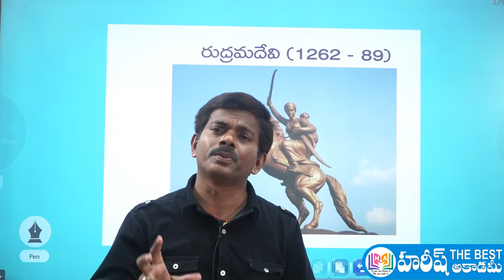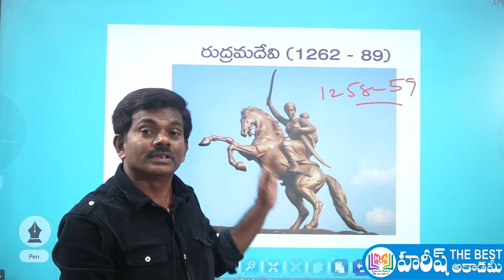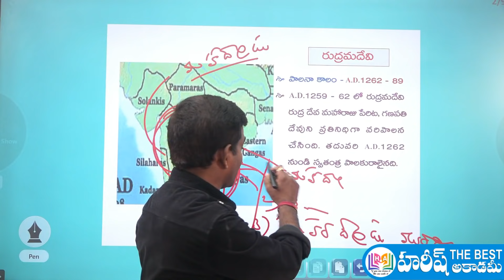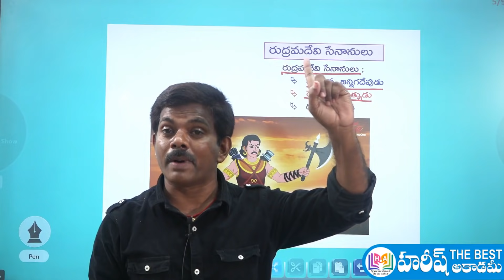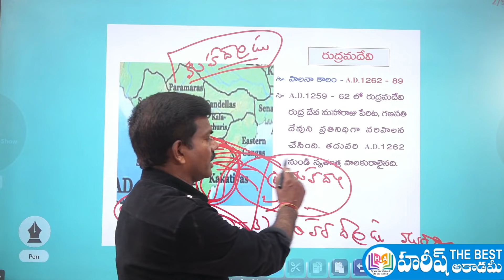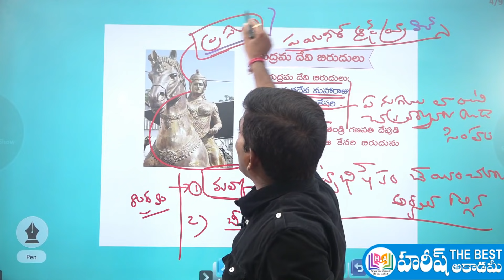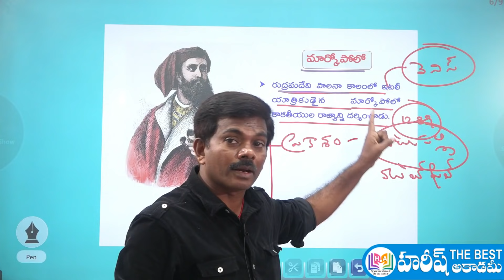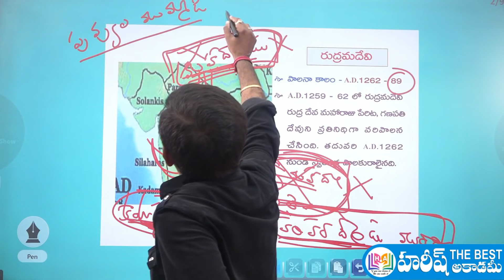RANI RUDRAMA DEVI | Indian History Online Classes | AP History Online | Telangana History Online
Rani Rudrama Devi
Kakatiya Dynasty
Kakatiya Kingdom

Indian History Online Classes
AP history Online Classes
Telangana History Online Classes

ప్రాచీన భారత దేశ చరిత్ర
మధ్య యుగ భారత దేశ చరిత్ర

సింధు లోయ నాగరికత
బౌద్ధ మతం
Buddhism
HISTORY
INDIAN HISTORY
భారతదేశ చరిత్ర చారిత్రక ఆధారాలు
Historical Evidence of Indian History
carnatic wars
కర్నాటక యుద్దాలు
ఐరోపా వారి రాక
యురోపియన్ల రాక
ప్లాసీ యుద్ధం
బక్సార్ యుద్ధం
ఆంగ్లో-మైసూరు యుద్ధాలు
సాంస్కృతిక పునరుజ్జీవనము
Religious and Social Reform of India
Indian Renaissance
Swamy Vivekananda
Raja RamMohan Roy
Dayananda Saraswati
Arya Samaj
BRAHMA SAMAJ
DIVYA GNANA SAMAJ
స్వామి వివేకానంద
రాజా రామ్ మోహన్ రాయ్
The Anglo-Mysore Wars
Anglo sikku war
ఆంగ్లో సిక్కు యుద్దాలు
medieval history of india
buxar war
EUROPEANS
Tippu Sultan
shivaji
SIPAYILA TIRUGUBATU
SIPAYEE MUTINY
SIPAYI MUTINY
SIPAYILA TIRUGUBATU
SUBHASH CHANDRABOSE
BHAGAT SINGH
gandhiji
MahatmaGandhi
governor generals
Wahabi Movement
Aligarh Movement
గవర్నరు జనరల్
1857 తిరుగుబాటు
సిపాయిల తిరుగుబాటు
భారత జాతీయోద్యమ చరిత్ర
భారత జాతీయోద్యమం
బెంగాల్ విభజన
బక్సార్ యుద్ధం
ప్లాసీ యుద్ధం
ఆంగ్లో మరాటా యుద్ధాలు
వహాబీ ఉద్యమం
ఆలీఘర్ ఉద్యమం
1857 sepoy mutiny
Indian Rebellion of 1857
Sepoy Mutiny: Indian Revolt of 1857
First War of Indian Independence
1857 ప్రథమ స్వాతంత్ర్య పోరాటం
tspsc
VRO

GRPUPS
GROUP2 TELUGU CLASS
GROUP2 SYLLABUS
GROUP2 VIDEOS
group2 online classe
group2 classes
grou2 coaching

GROUP3 SYLLABUS
GROUP3 VIDEOS
group3 online classe
group3 classes
group3 coaching
TSPSC GROUP3 VIDEOS
TSPSC GROUP3 SYLLABUS